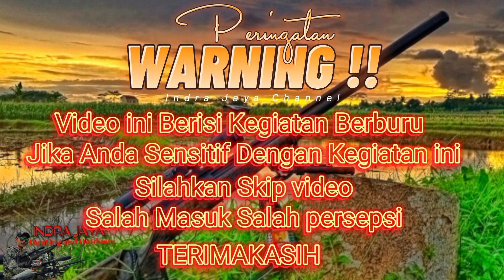HAMA BABI PERUSAK KEBUN JAGUNG DAPAT DITUMBANGKAN LAGI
23 september 2022 Hama babi perusak tanaman jagung dapat di rubuhkan lagi